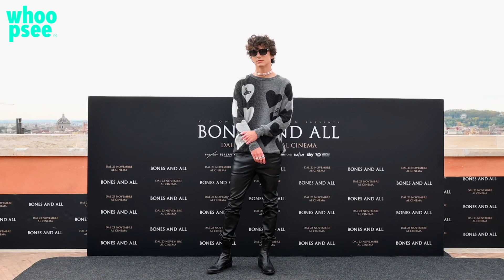Timothée Chalamet con Luca Guadagnino al photocall di “Bones and All”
Il 23 novembre nelle sale cinematografiche approderà “Bones and All” il film diretto da Luca Guadagnino che vede protagonisti l’ormai celebre Timothée Chalamet al fianco di Taylor Russell. Ecco l’attore al photocall della pellicola mentre posa con il suo stile impeccabile, reso ancora più d’impatto dagli occhiali da sole che contribuiscono a mantenere vivo il suo fascino. Un momento magico anche quello con il regista, Guadagnino appunto, con il quale Timothée forma ormai un’accoppiata vincente dopo il successo di “Chiamami col tuo nome” nel 2017.

Andrete a vedere il film?